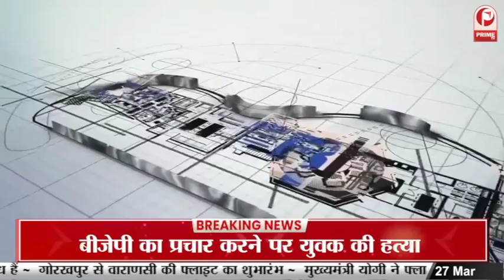Film Director Shekhar Sirrinn Talks About Challenges and Opportunities Film Industry||Carrer Couch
Film Director Shekhar Sirrinn Talks About Challenges and Opportunities in Film Industry|| Carrer Couch